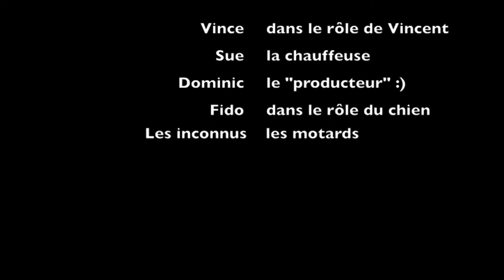Projet Jogging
Jogging, 7 octobre 2012, Ormstown.